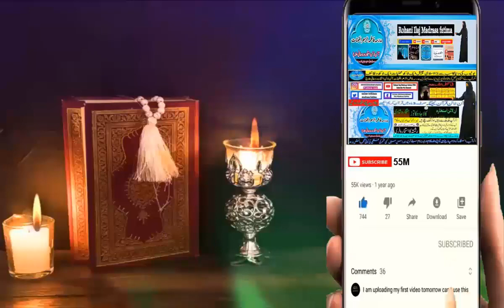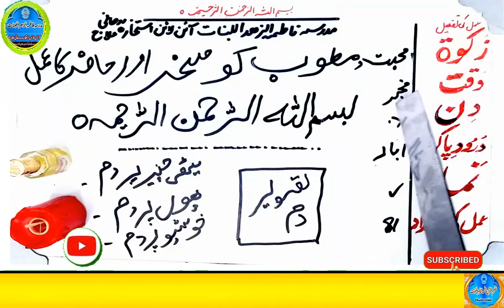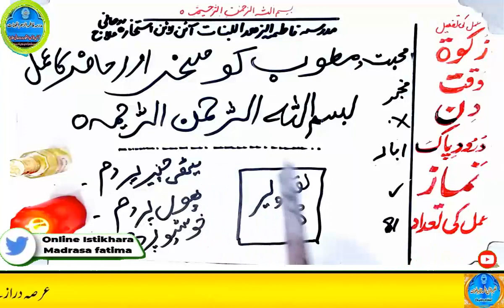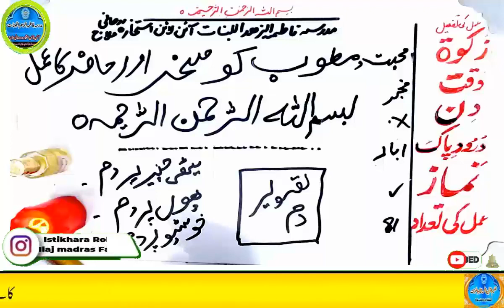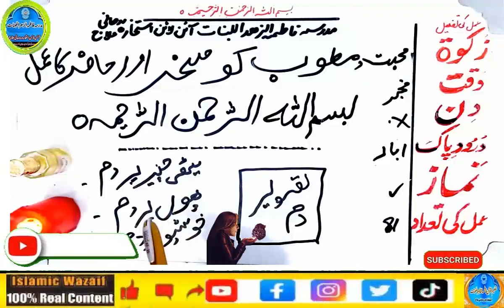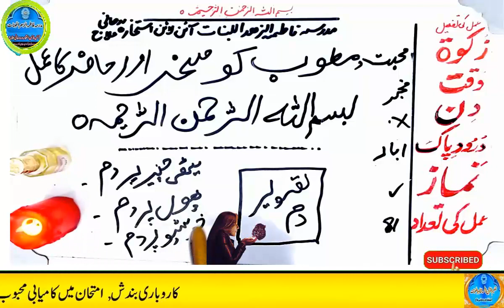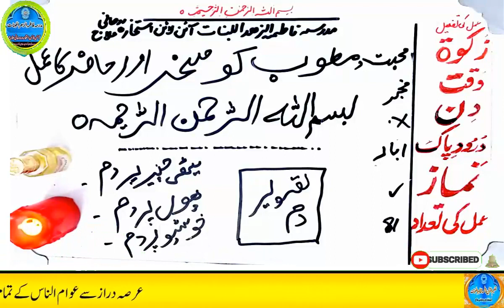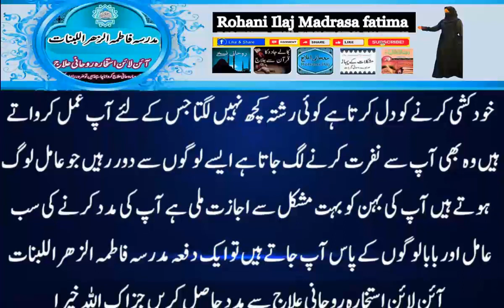mohabbat ka wazifa, wazifa for love, love marriage, mohabbat ka wazifa aag jesa, mohabbat ka taweez